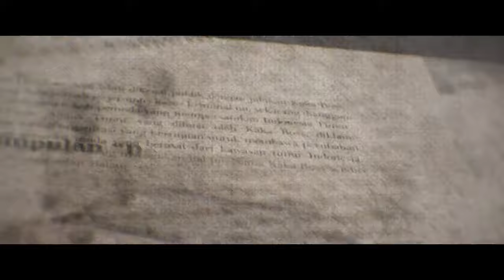Official Teaser Trailer KAKA BOSS - Cinépolis Indonesia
Official Teaser Trailer KAKA BOSS @Imajinari

Setelah Agak Laen, KakaBoss akan jadi film ke-4 Imajinari yang akan tayang tahun ini. Nantikan di Cinépolis Cinemas ya, AnakBioskop!